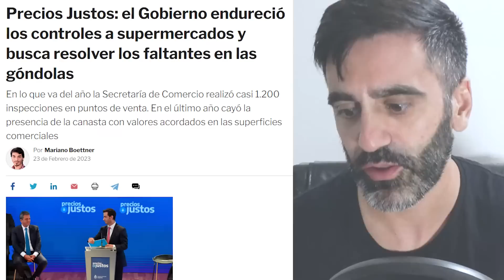GUERRA CONTRA SUPERMERCADOS: GOBIERNO ATACA, MULTA Y CLAUSURA | PRECIOS JUSTOS Y DESABASTECIMIENTO